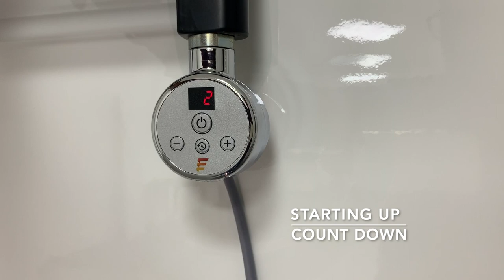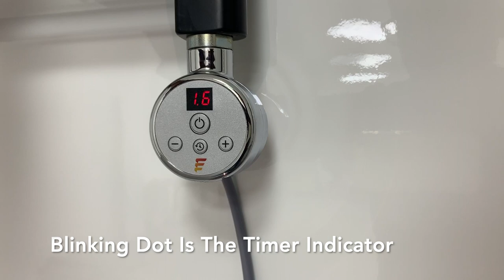EcoDigi Thermostatic Towel Rail Element With 1-5 Hours Timer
Thermostatic Towel Rail Heating Element
Easy To Use Electric Towel Rail Element
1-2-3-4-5 Hours Timer ( Non Programmable )
Room Temperature Sensor